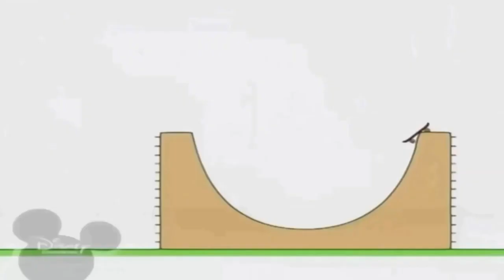11 вересня 2021 р.